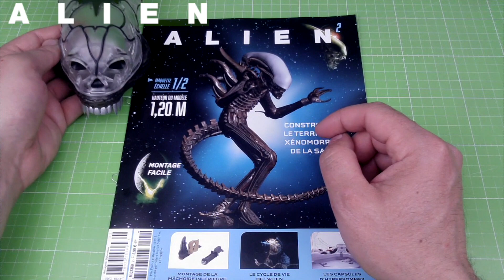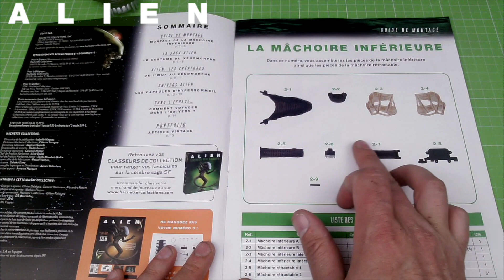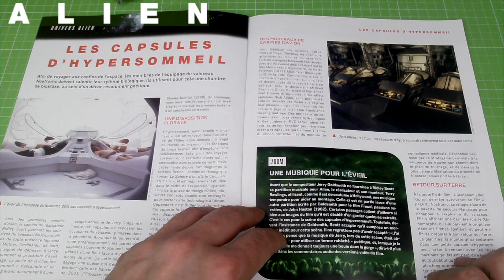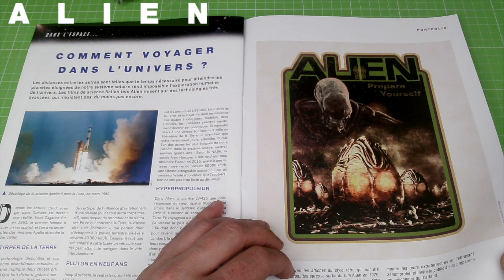ALIEN CONSTRUISEZ VOTRE XENOMORPHE 2 HACHETTE COLLECTION